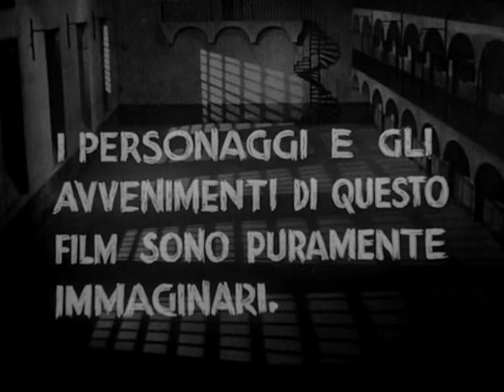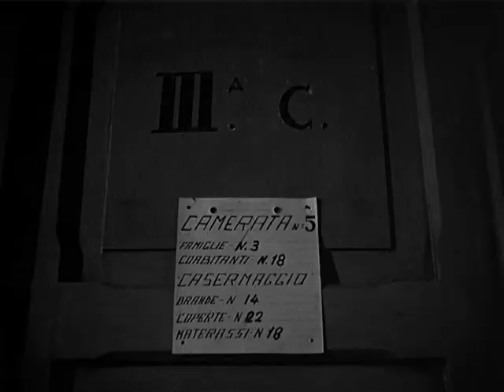Vítimas da Tormenta (1946), de Vittorio De Sica, filme completo - ative as legendas em português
Um retrato das crianças de rua na Itália pós-guerra. Giuseppe e Pasquale são duas das crianças, dois grandes amigos que vivem de lustrar os sapatos de soldados americanos. Eles dividem suas esperanças e seus sonhos inocentes de um futuro melhor, mas acabam presos numa terrível instituição para menores.

Vítimas da Tormenta (Sciuscià) — Itália, 1946

Direção: Vittorio De Sica

Roteiro: Sergio Amidei, Adolfo Franci, Cesare Giulio Viola, Cesare Zavattini

Elenco: Franco Interlenghi, Rinaldo Smordoni, Annielo Mele, Bruno Ortenzi, Emilio Cigoli